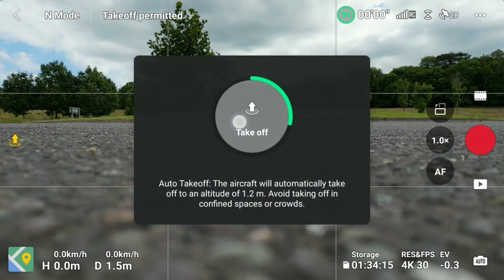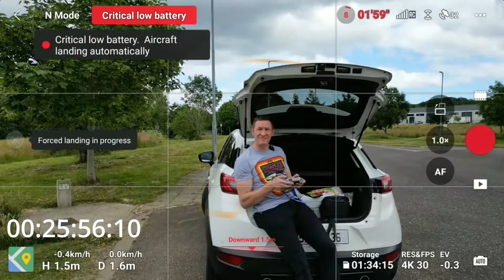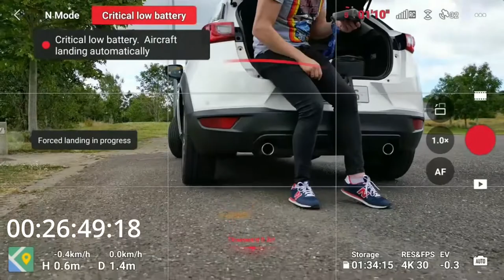DJI MINI 3 Pro battery Test | Hover test